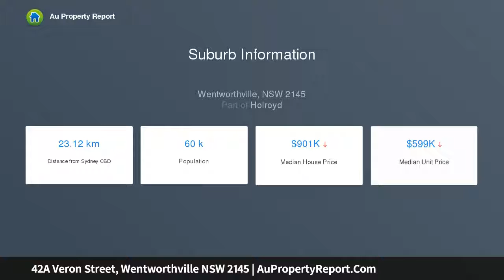42A Veron Street, Wentworthville NSW 2145 | AuPropertyReport.Com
42A Veron Street, Wentworthville NSW 2145
Property Type: house
Bedrooms: 4
Bathrooms: 4
Car Space: 4
Modern home in prime central location | Affordable entry into the market